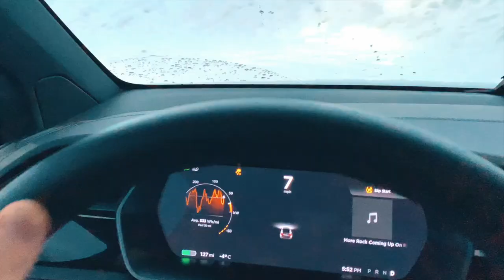Drifting the Tesla Model X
If there's snow, there's fun. Drifting the X. Quick video shot on a smartphone.

MUSIC
Bon Entendeur